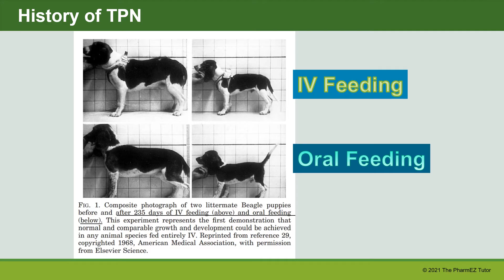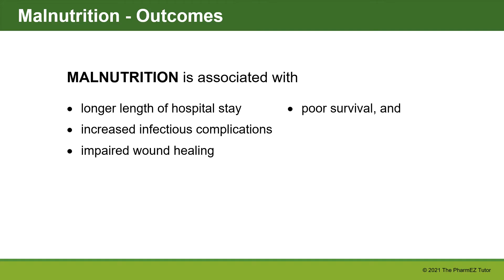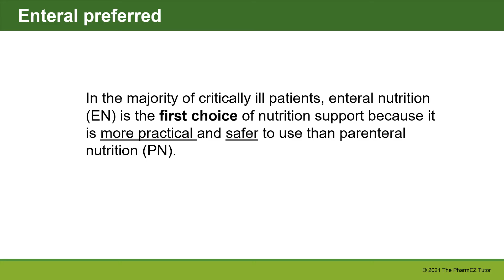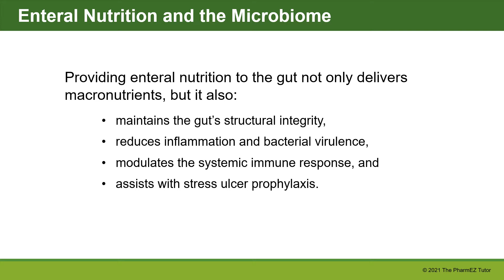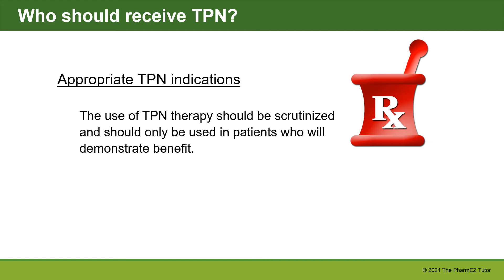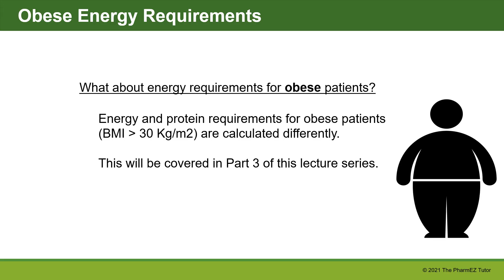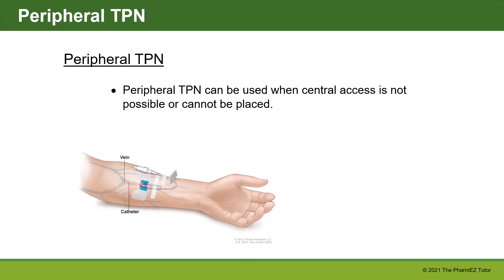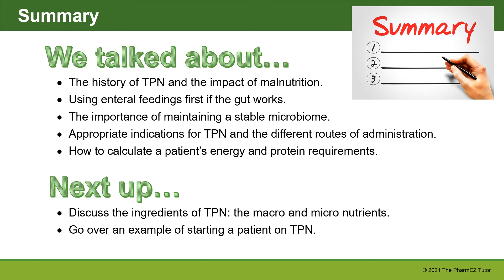TPN Fundamentals- Part One: The Basics. Lecture For Pharmacy Students / Pharmacists.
In part one of a four-part series on TPN Fundamentals, we will go over:
• The history of TPN and the impact of malnutrition.
• Using enteral feedings first if the gut works.
• The importance of maintaining a stable microbiome.
• Appropriate indications for TPN and the different routes of administration.
• How to calculate a patient’s energy and protein requirements.